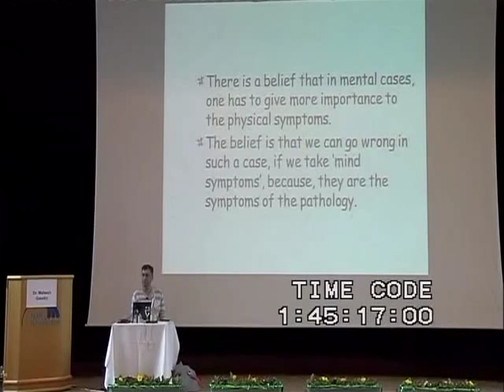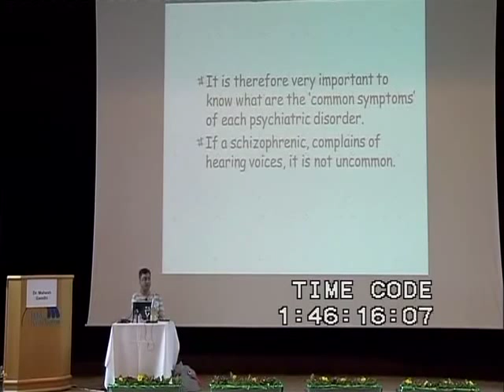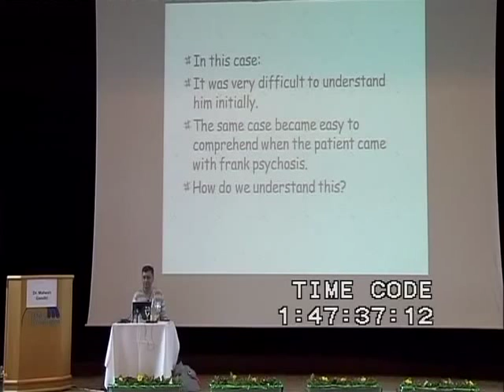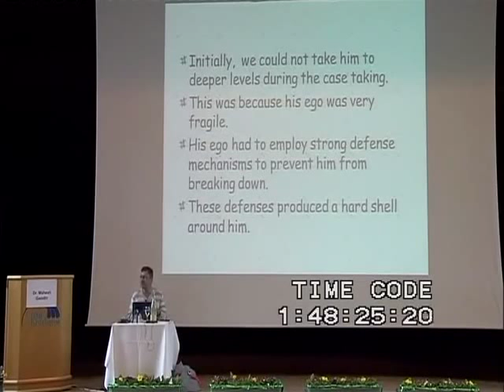Homöopathie bei psychischen Erkrankungen - Psychokongress 2012 - ca. 10 DVD's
Seminar vom 23.-25. März 2012 in Bad Krozingen - mit Heiner Frei, Massimo Mangialavori, Judyth Reichenberg-Ullman, Mahesh Gandhi, Jonathan Hardy und Divya Chhabra

Dr. Mahesh Gandhi, der wohl bekannteste homöopathische Psychiater Indiens, spricht über das große Gebiet der Schizophrenie, welche oft mit Schlafstörungen und depressiven Symptomen beginnt.

Der englische Arzt und Homöopath Dr. Jonathan Hardy referiert über die Mlttel der Kohlenstoffserie (2. Reihe), die sich bei psychischen Störungen wie Depression, Sucht und Selbstwertstörungen besonders bewährt haben.

Einer der seltenen, aber eindrucksvollen Auftritte von Dr. Divya Chhabra, der Frau von Rajan Sankaran, ist zu sehen. Sie zeigt hochkarätige Fälle zum Thema Depression, Panikattacken und ADHS.

Dr. Judyth Reichenberg-Ullman, eine erfahrene Homöopathin aus Edmonds, USA, präsentiert Fälle zu Autismus und Asperger-Syndrom.

Der italienische Arzt und Homöopath Dr. Massimo Mangialavori spricht über das Thema Angst und Unsicherheit. Wichtige Mittelgruppen sind dabei die Aluminium- und Barium-Salze.

Dr. Heiner Frei, Kinder- und Jugendarzt aus Bern, begeistert mit seiner Polaritätsanalyse nach Bönnighausen und wie diese Erstaunliches bei ADHS und ADS leisten kann.

6 Vorträge auf DVD's bestehend aus:

- Mahesh Gandhi, Homöopathie bei Schizophrenie - 2 DVDs
- Jonathan Hardy, Die 2. Reihe des Periodensystems - Arzneimittel bei Depression, Angst und Burnout - 2 DVDs
- Massimo Mangialavori, Das Konzept von Unsicherheit in der Homöopathie - 2 DVDs
- Divya Chhabra, Der Sprung zum Simillimum - 2 DVDs
- Heiner Frei, Die Polaritätsanalyse in der Behandlung von Kindern mit ADS/ADHS - 2 DVDs
- Judyth Reichenberg-Ullman, Homöopathie bei autistischen Störungen - 2 DVDs